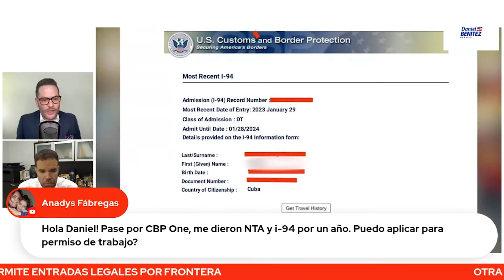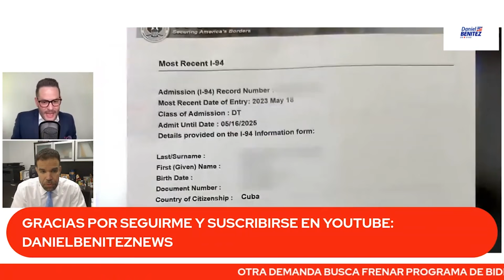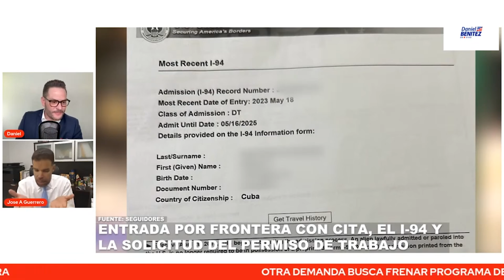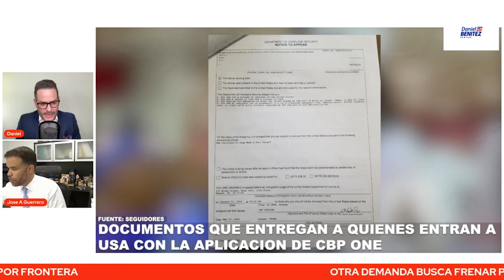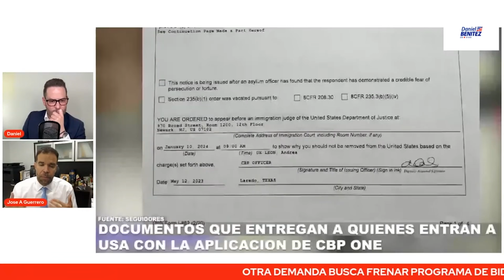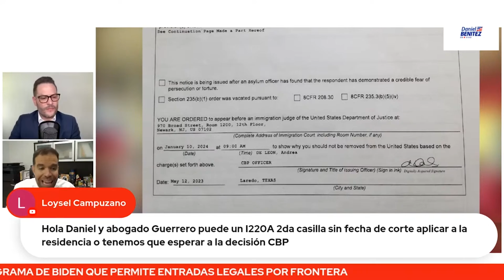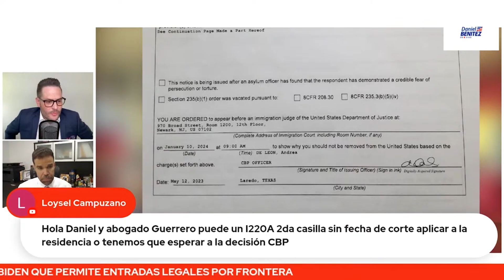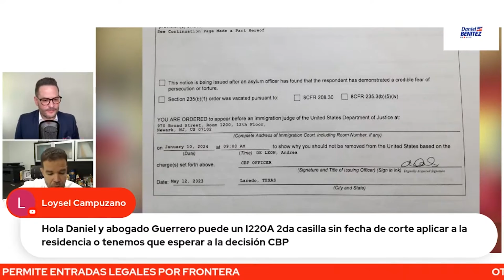BENEFICIOS: ENTRAR POR FRONTERA USA-MÉXICO CON CITA DE CBP ONE Y PODER APLICAR A PERMISO DE TRABAJO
CONVERSAMOS CON EL ABOGADO DE INMIGRACIÓN JOSÉ GUERRERO SOBRE LOS BENEFICIOS DE ENTRAR POR FRONTERA USA-MÉXICO CON CITA DE CBP ONE, ENTRE ELLOS PERMISO DE TRABAJO.